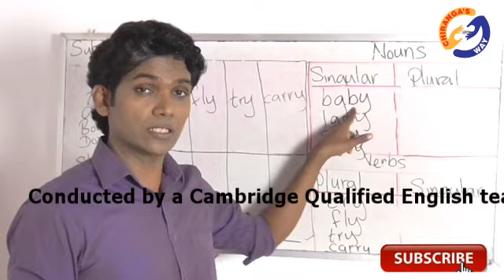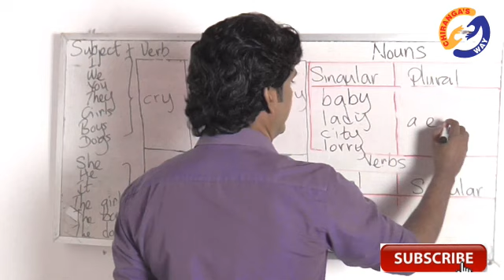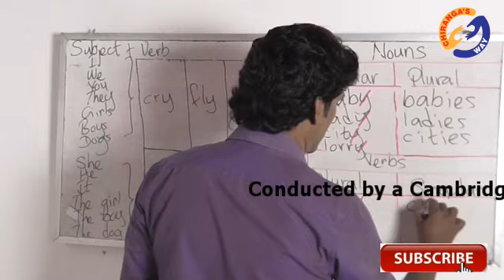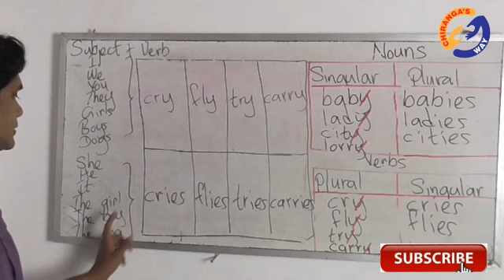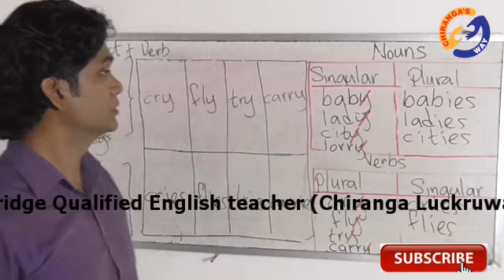A Complete English Course (5)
A Complete Spoken English Course with Grammar in Sinhala (lesson 5). This course is suitable for all the students who are at Advanced, Intermediate, or Elementary levels. Writing, Reading, Listening, and Speaking skills are improved by using innovative exercises with almost every video. Each lesson is taught by a qualified English teacher with over 20 years of experience in teaching adults that are in Sri Lanka and foreign countries. Teaching every lesson in Sinhalese and English is the uniqueness of this priceless Youtube channel. A Complete English Course (5)

English Medium